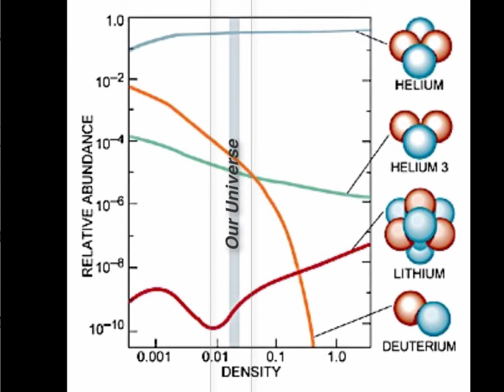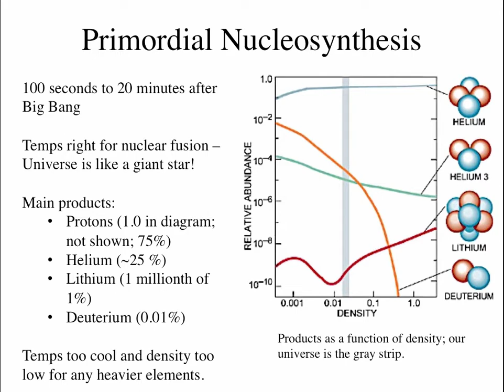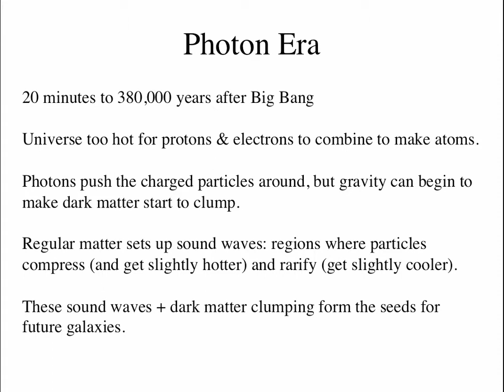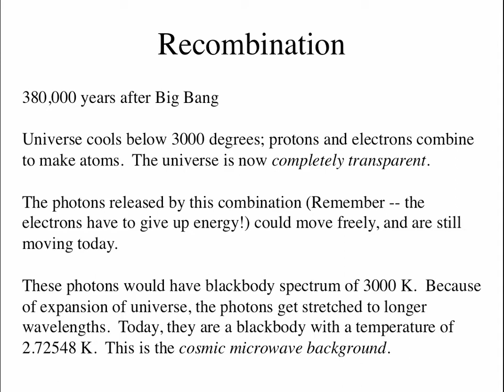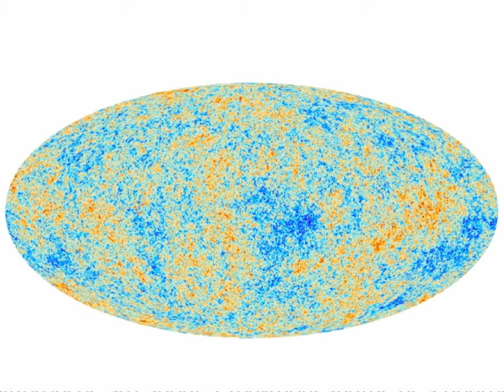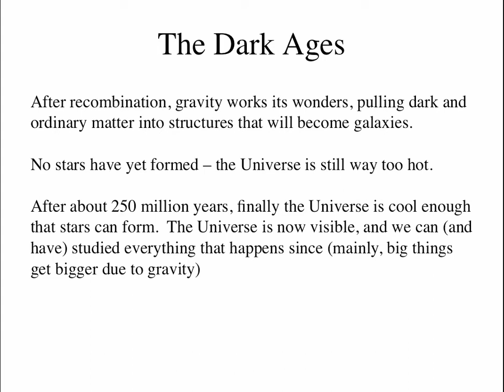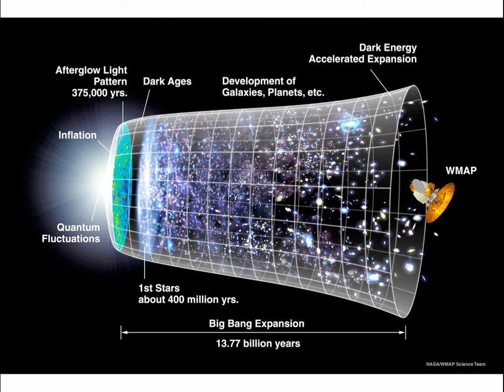Unit 12 Minilecture 3: 100 seconds to today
This minilecture covers the history of the Universe starting with the creation of the first elements by nuclear fusion through the gravity-dominated Universe we see today.

Table of Contents:

00:06 - Primordial Nucleosynthesis: Making the first elements
02:18 - The Photon Era
04:36 - Recombination
06:01 - The formation of the CMB
06:53 - The Cosmic Microwave Background
07:51 - The Dark Ages
09:23 - Recap: The History of the Universe